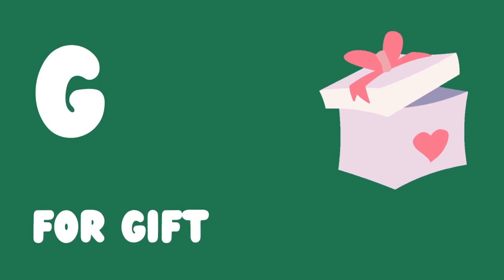A for Aeroplane, B for Banana, ABCD Song, Alphabet Song, Phonics Song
Do you want to learn the alphabet? Do you want to learn how to pronounce different letters? Watch this video! We teach you the ABCs with a fun song. You'll be able to sing along and learn at the same time. After this video, you'll be able to read and write the alphabet.

This video is perfect for young kids who are just starting to learn their ABCs. It's also great for older kids who want to review what they've learned. So watch and learn along with us!

D for Dice
E for Earth
F for Fire
G for Gift
K for Kettle
P for Pizza
Q for Quiet